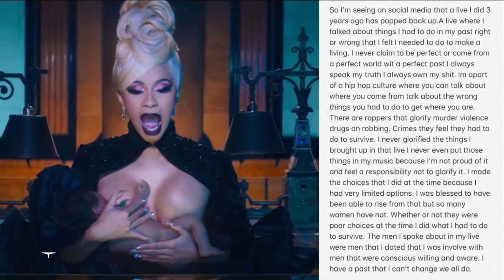Queremos Ver Gala con Rulos Sexy- Ana Torroja, Thalía se enoja y Cardi B roba hombres